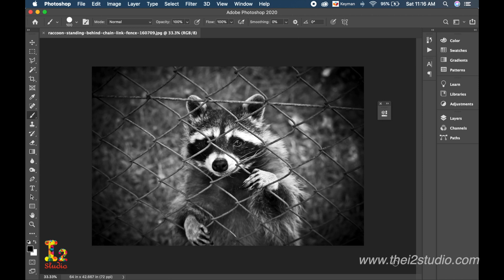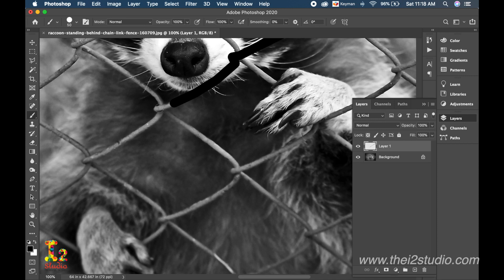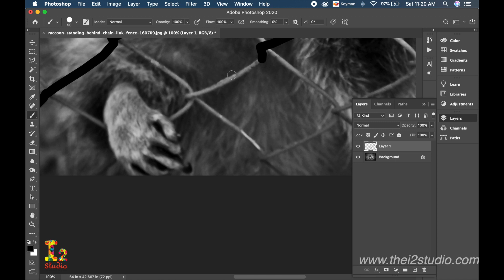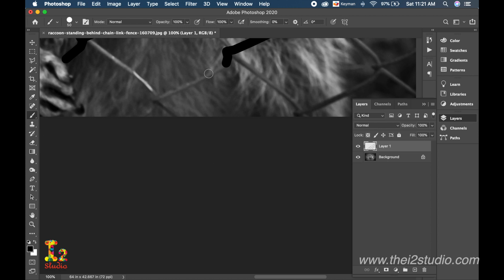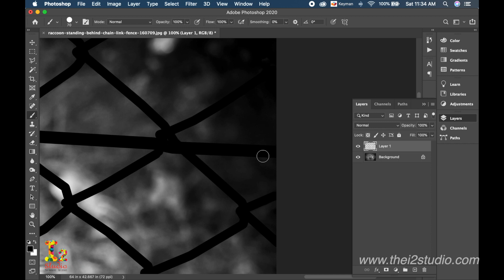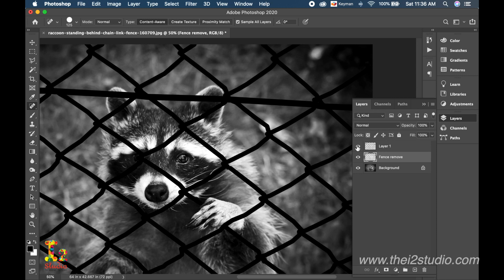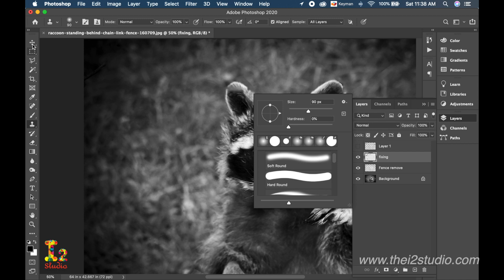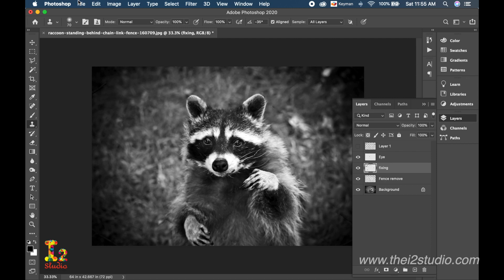How to use Content aware fill 👉 edit photo with content aware fill -Learn Photoshop in Tamil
How to use Content aware fill In Photoshop, with this we are going to remove unwanted elements from this photos.

Visit the following link to find out more about photo editing how to remove unwanted elements in photoshop cc PLEASE visit: 🏻

Sample pic from :  Pexels

This video is about photo editing how to remove unwanted elements in photoshop cc but also try to cover the following subject:
-photoshop how to remove unwanted objects
-Content aware fill In Photoshop
-How to use Content aware fill In Photoshop

So you wish to find out more about photo editing how to remove unwanted elements in photoshop cc, I did too and here is the result.
photo editing how to remove unwanted elements in photoshop cc intrigued me so I did some research and published this to YT .

This Yt channel has other related videos about photoshop how to remove unwanted objects, how to remove anything from a photo in photoshop and photoshop how to remove unwanted objects
If you were looking for more details about photoshop how to remove unwanted objects or how to remove anything from a photo in photoshop did this video aid?
Perhaps you wish to comment listed below and let me know what else I can help you with or information on photo editing how to remove unwanted elements in photoshop cc

Products used : Canon 5D Mark III
Light : Godox LC500

Learn Photography in tamil Photography in tamil Tamil youtube channel
how to learn Photography? how to learn photography in tamil?
easy to learn Photography in tamil Photography Tamil Learn learn Photoshop in tamil, content aware fill in tamil use of content aware fill
how to use content aware fill where to use content aware fill.Photoshop CC in Tamil
Photo editing in tamil Learn Photoshop in Tamil